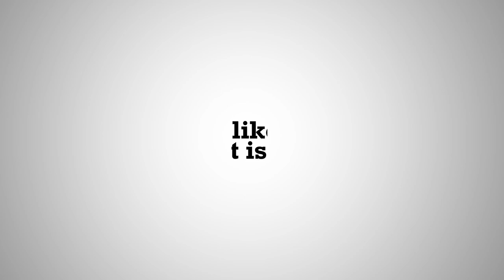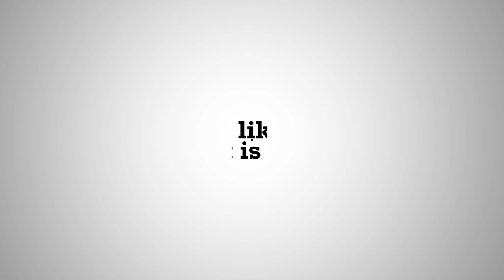"കായികതാരങ്ങളോട് എല്ലായിടത്തും കടുത്ത അവഗണന.." പത്മിനി തോമസ് | Like it is | Padmini Thomas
Padmini Thomas | Like it is

പത്മിനി തോമസ്
00:00 സ്പോർട്സ് കൗൺസിൽ പ്രസിഡൻ്റ് ആയത് റെയിൽവേയുടെ പിന്തുണയിൽ...
08:37 സ്പോർട്സ് കൗൺസിൽ പ്രസിഡൻ്റ് ആയപ്പോൾ ലൈംഗിക ആരോപണ വിധേയരെ പുറത്താക്കാൻ കഴിഞ്ഞു...
13:57 ദേശീയ ജേതാക്കളെ പീഡിപ്പിച്ച എം പി സുരക്ഷിതൻ.., മെഡലുകൾ ഗംഗയിൽ ഒഴുക്കും എന്നത് സങ്കടകരം...
19:08 'പീഡിപ്പിച്ചു എന്ന് തെളിഞ്ഞാൽ ആത്മഹത്യ ചെയ്യും' എന്ന് ബ്രിജ് ഭൂഷൺ പറഞ്ഞതു കോടതിയോടുള്ള വെല്ലുവിളി...
20:09 പി. ടി. ഉഷ പറഞ്ഞത് പാടില്ലാത്തത്...
20:44 കാണിക്കുന്ന വൃത്തികേടുകൾ തുറന്നു പറയാനും ചോദ്യം ചെയ്യാനും ആർജ്ജവം കാണിക്കണം...
21:54 കായികതാരങ്ങളോട് എല്ലായിടത്തും കടുത്ത അവഗണന...
26:42 സ്പോർട്സ് കൗൺസിലിനു വേണ്ടത് പൈസയാണ്... മേഴ്‌സികുട്ടൻ വിചാരിച്ചതുകൊണ്ട് മാത്രം ഒന്നും സംഭവിക്കില്ല...
27:50 അർഹതയില്ലാത്ത വ്യക്തിക്ക് ജോലി നൽകാനുള്ള ശുപാർശ സ്വീകരിച്ചില്ല.. പിന്നെ ആ ഫയൽ കണ്ടിട്ടില്ല...
30:46 കായിക താരങ്ങളെ മനസ്സിലാക്കുന്നതിൽ ഗണേഷ് കുമാർ എന്നും മുന്നിൽ...
35:02 വാഹന അപകടത്തിൽ മാതാപിതാക്കൾ നഷ്ടപ്പെട്ട കുട്ടിയെ സ്പോർട്സ് കൗൺസിൽ പിരിച്ചുവിട്ടത് ക്രൂരത...
36:12 രാഷ്ട്രീയരംഗത്ത് പ്രവർത്തിച്ച് കായിക മേഖലക്കും സ്ത്രീകൾക്കും വേണ്ടി പലതും ചെയ്യണമെന്നുണ്ട്...

Producer: Sudhi Narayan
Camera: Mahesh SR, Aneesh Chandran
Camera Asst: Akhil Sundaram, Mathew Gypson Tom
Edit: Alby
Graphics: Arun Kailas
Production Assistant: Sabarinath S